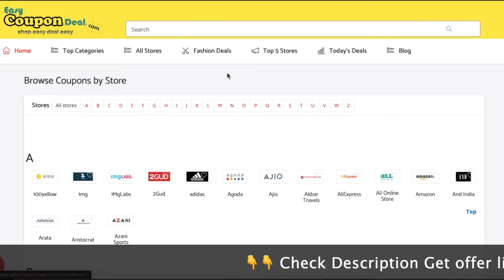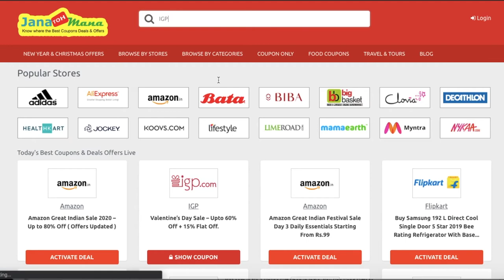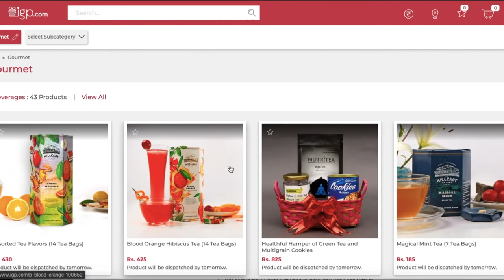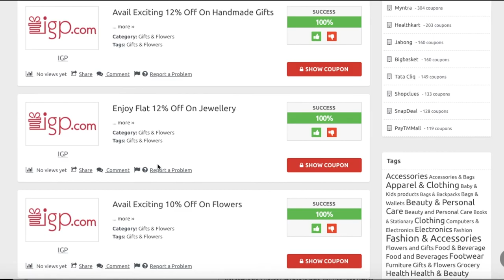IGP ✅ Coupon Code 2020 | India Gifts Portal ✅ Promo Code | Indian Gifts Portal Coupon Code 2020